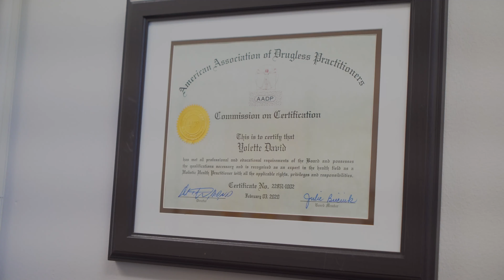A visit with a Trichologist.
My Visit At The Long Island Hair Loss Center & Wellness.